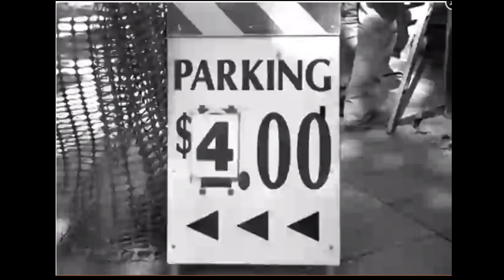"Funky Counting Song" by Waterford.org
How high can you count? Sing along with us and help us count to 20!